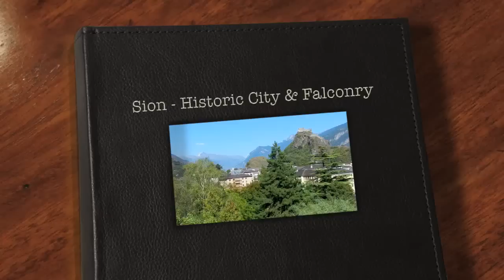🏰 Sion - Historic City & Falconry 2011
Enjoy in HD - A trip through the historic City, with its Castles Valere, Tourbillon and Majorie. On Top of that, there is also a demonstration of Falconry presented by Benoit Delbeauve and Sedun, his Falcon, at that marvellous Place. Music from the YouTube Library.